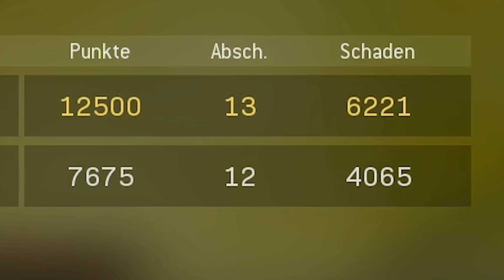Die PPSH fühlt sich unfair an! | Warzone Streaminghighlights mit Hankyy